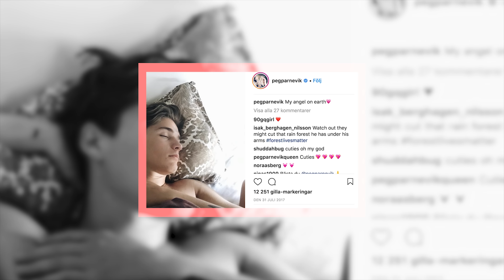Peg Parnevik & Filip Kaspersen Lamprecht "Vi var ju som syskon"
Kila stadigt | Avsnitt 4: Peg Parnevik och Filip Kaspersen Lamprecht

Kila stadigt är intervjuprogrammet där programledaren Hanna Persson åker hem till kända par för ett snack om relationen. Måste man vara kär hela tiden? Vad händer när man vill ta olika vägar i livet och när fungerar förhållandet som bäst?

Peg Parnevik och Filip Kaspersen Lamprecht hade känt varandra hela livet när det plötsligt blev ett par. Hanna åker hem till paret för ett relationssnack om hur det gick till när kompiskänslorna blev till kärlekskänslor och hur det är att bli ihop samtidigt som tidningarna skriver om en. Dessutom avhandlas ämnen som svartsjuk och bråk.

Programledare: Hanna Persson / Producent-Hanna / HanaPee